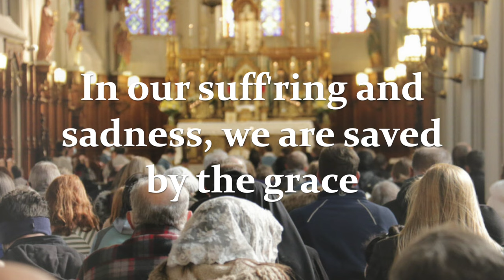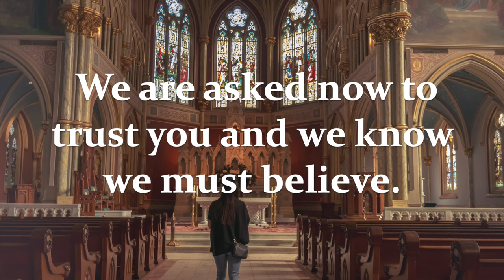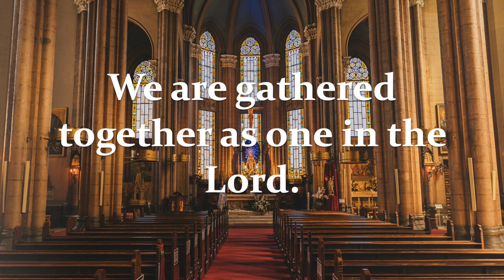In This Place | Opening Hymn | V & T Thomson | Catholic Choir w/Lyrics | Sunday 7pm Choir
'In This Place' by Victoria and Trevor Thomson is a beautiful song that can be used as an Opening Hymn at Mass as the congregation gathers to celebrate the Eucharist.

Recorded live by the Sunday 7pm Choir at St. Francis de Sales Parish in Ajax, ON Canada. Thanks for listening and God bless. 🙏

Song Title: In This Place
Artist(s): Text by Victoria Thomson, Music by Trevor Thomson

Lyrics:

We are all hungry people,
we need shelter and strength.
We are one in our hurting,
we are one in our pain.

In our suff'ring and sadness,
we are saved by the grace
of the power and the Spirit
that is here in this place.

We are gathered at table
as one in the Lord.
We are gathered as people
who are living the Word.

Our hearts and our spirits
are nurtured by grace.
It is Jesus who fills us.
He is here in this place.

All our lives are a mystery
we seek not where they lead.
We are asked now to trust you
and we know we must believe.

As our feet become Christ's feet,
we go forth with the grace